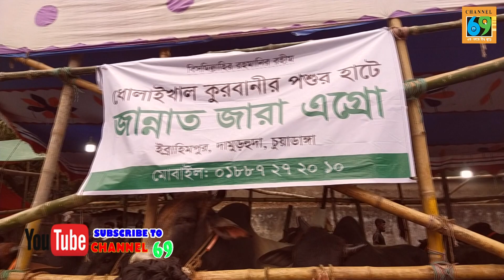ধোলাইখাল হাট থেকে গরুরদাম। Dholaikhal Gorur Haat Cow Price।OldDhakaQurbani ।বড় সাইজের গরু।CHANNEL 69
ধোলাইখাল হাট থেকে গরুর দাম । Dholaikhal Gorur Haat Cow Price। Old Dhaka Qurbani Haat । বড় সাইজের গরু । CHANNEL 69
আমাদের  দ্বিতীয় চ্যানেল " HELLO DOCTOR "

                                                      ⚠️ Warning ⚠️

This content is Copyright to CHANNEL 69 . Legal action will be taken against those who violate the copyright of the following material presented!

Thanks
Mir Mizanur Rahman
CEO Of CHANNEL 69